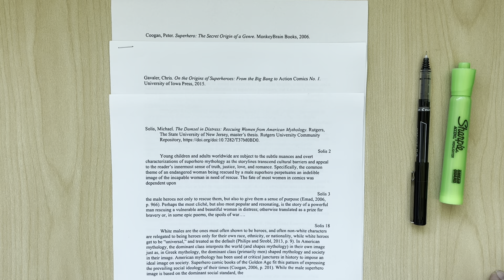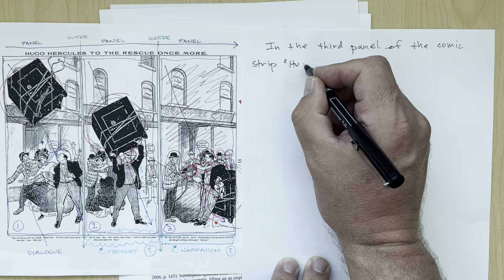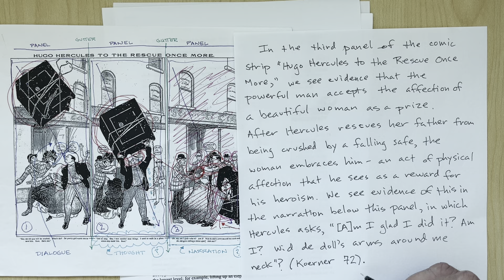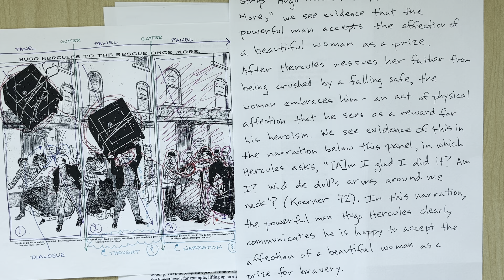“How to Read a Comic,” Issue #2 (107)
In Issue #2 of his series "How to Read a Comic," Professor Chad Greene first talks about a framework of analysis -- an interpretive claim from Michael Solis's THE DAMSEL IN DISTRESS: RESCUING WOMEN FROM AMERICAN MYTHOLOGY. Greene then takes his students through the steps of writing a description of panel in a comic strip that provides evidence to support the reason for a position on that claim . Specifically, he describes a panel in Wilhelm Koerner's comic strip "Hugo Hercules to the Rescue Once More" that provides evidence that the "powerful man" accepts the affection of a "beautiful and vulnerable woman" as a "prize for bravery."